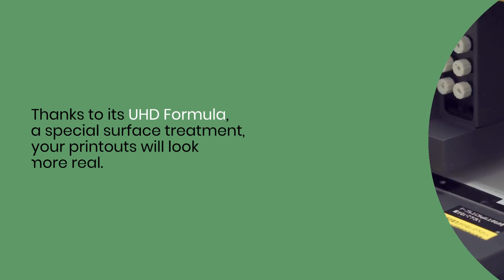Navigator Universal A4 Copy Paper 80 gsm Box of 5 Reams of 500 Sheets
This box of 80 gsm Navigator A4 Copy Paper offers unbeatable performance for any printing application. Navigator is the world leading premium office paper brand that always delivers.

UHD FORMULA: UHD Formula is a special surface treatment that maintains the colour pigment near the surface ensuring a vivid and high contrast definition and fast drying. Ultra High Definition printouts on inkjet that will look more real.

IMPROVED PRINT QUALITY: Navigator developed an improved surface which provides excellent printing quality. By improving toner adhesion and absorption, Navigator maximises print results - more printed sheets with the same cartridge.

SMOOTHER SURFACE: Navigator is on average 1/3 smoother than most office papers. This smoother surface means lower toner/ink consumption and reduced abrasiveness, resulting in less damage to printers and a longer lifetime of office equipment. The net result is lower maintenance costs (fewer replacements of machine parts) and ultimately, a lower cost per printed page.

INCREASED PRODUCTIVITY PER DAY: The certified performance of Navigator means that it jams once every 10,000 sheets, as opposed to 5 jams of other office papers. Taking into consideration that a paper jam can take up to 3 minutes to solve, depending on the type of printing equipment or photocopier used, this can translate into a potential gain in productivity. Optimal balance between paper rigidity and thickness to provide outstanding performance: 99.99% jam free. A reduction in jams means an increase in production speed and fewer processing errors.